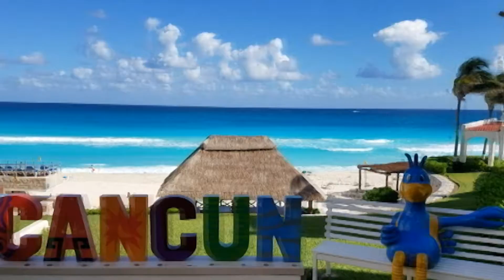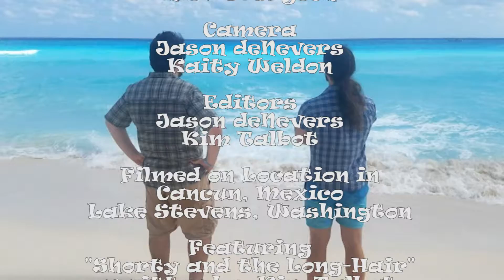Shorty and the Long Hair S3 E5: Cancun with the Long-Hair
Shorty and the Long-Hair, an unscripted mini webseries chronicling the quirky adventures of Kim "Shorty" and Orion "The Long-Hair".

Season 3, Episode 5: Cancun with the Long-Hair

The Long-Hair leads an expedition to the far away land of Cancun, Mexico in search of all-inclusive booze and good times…